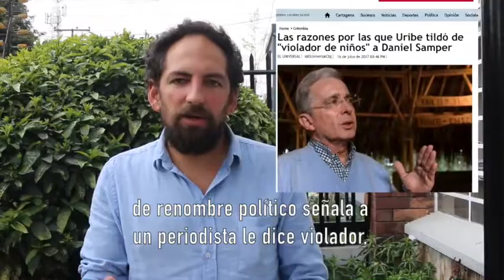¿Los políticos contra los periodistas?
Se vuelve común que algunos políticos respondan con injurias y amenazas a los periodistas poniendo sus vidas en riesgo. Por Jonathan Bock de la Fundación para la Libertad de Prensa.